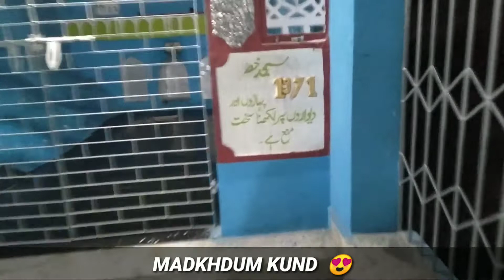Makhdum kund Rajgir | Rajgir Full Tour Vlogs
This is my first vlogs Rajgir Hazrat Shaikh sharfuddin Yahya Maneri R.A
Makhdum Kund Rajgir Bihar
Makhdum Kund ka full video
Hawa me Patthar Ka video Rajgir
Hazrat Sheikh Sarfuddin Yahya Maneri R.A
Rajgir ka video
Top 10 places in Bihar Rajgir
Kund ka video Rajgir @VloggerSajid
Glass Bridge Rajgir ka video
Rajgir ka Makhdum Kund vlogs
Rajgir ka Zoo Safari

Rajgir_Vlogs Rajgir Vlogs Makhdum Kund Vlogs
mrsajidvlogs MrSajidVlogs Mr. Sajid Vlogs

حضرت شیخ شرف الدین یحییٰ منیری رحمۃ اللہ علیہ کا چلا گا
हजरत शेख सैफुद्दीन याह्या मनेरी रहमतुल्लाह अलैह

Credits For Nasheeds I use in my Vlogs to Mohammad Khan Bhai

Most Of my Nasheeds are From these Channel 😍
Please Note the reuse article in there discription